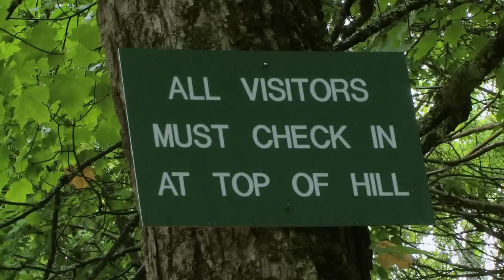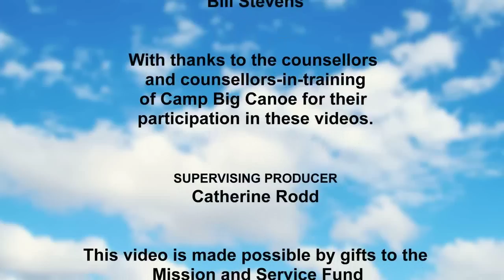Camp Safety: General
A quick primer on what camp staff need to know to keep the cabins, tents, dining halls and the waterfront safe and fun for campers. There are two other videos in this series, click on the We Are Camp playlist. for a downloadable information booklet related to this video.